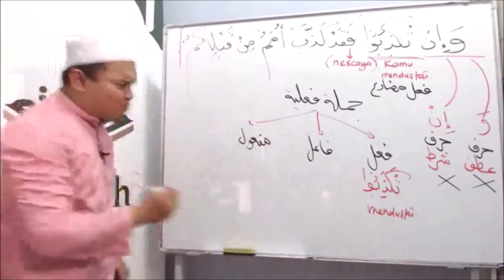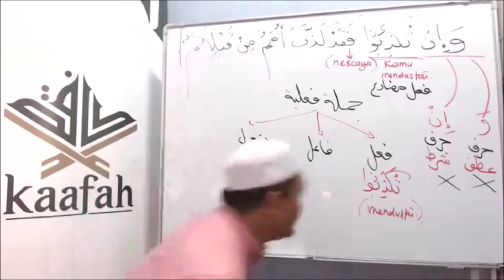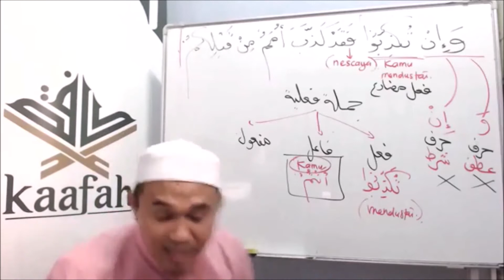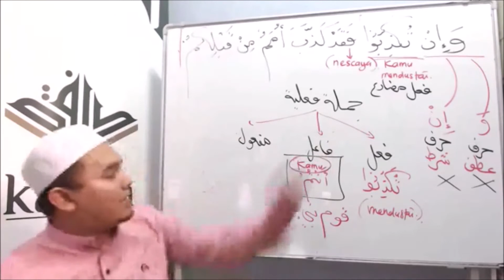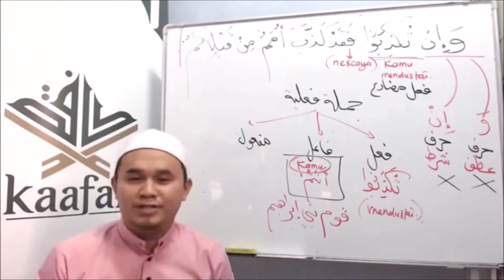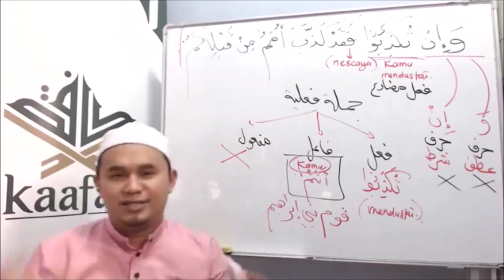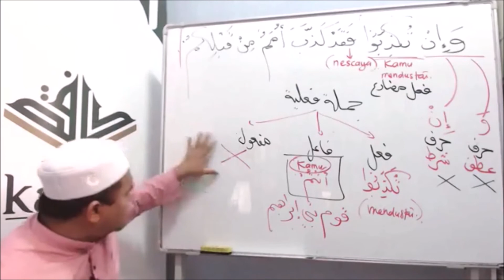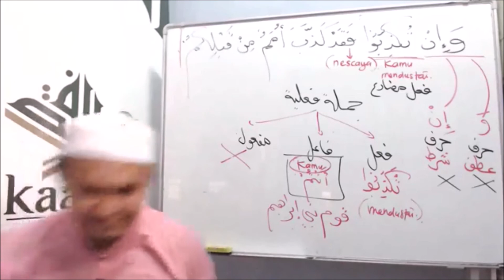EP 26 - 003 : BAHASAN BAHASA ARAB AL 'ANKABUT 29.18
KAAFAH ONLINE
Pelajar Kaafah 2020_132f17f4e12068f944aa8f997f2f3905